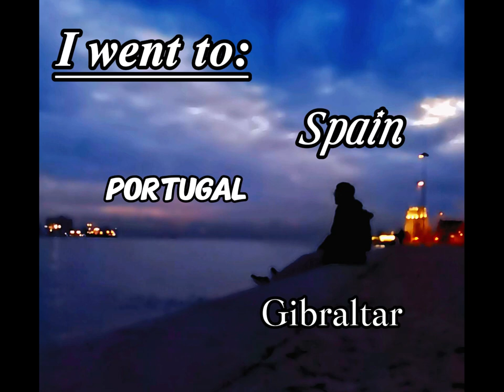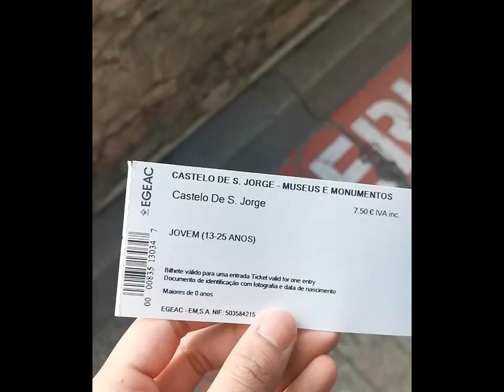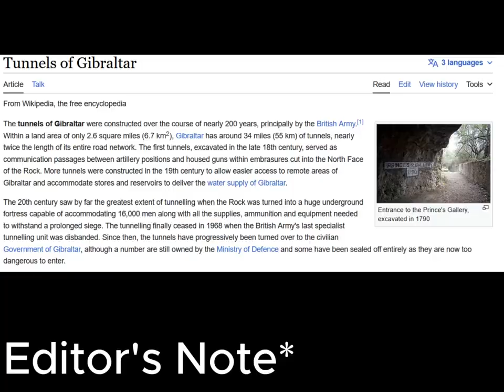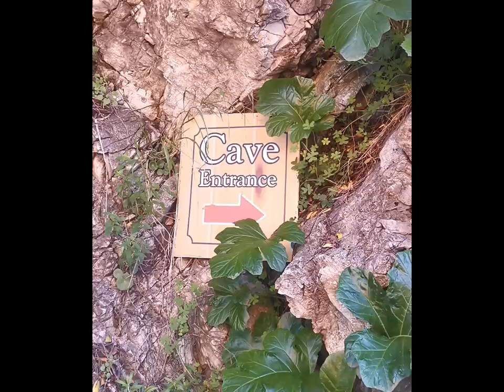a random vacation vlog | Spain, Portugal and Gibraltar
this took way longer than it should've...

Music in Video:
Adventure of a Lifetime - Coldplay
Link - GHOST PEPPER STEPPER
NIGHTTIME - Unusual Demont
My Bad - Khalid
Begin - shallou feat. Wales
Heart (Alternative Version) - OTR feat. shallou
Green House - Keni Sakuda
STYLE - Tatsuya Maruyama